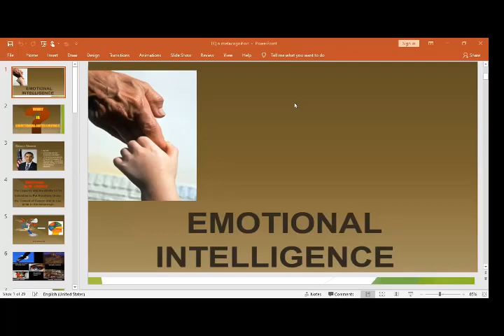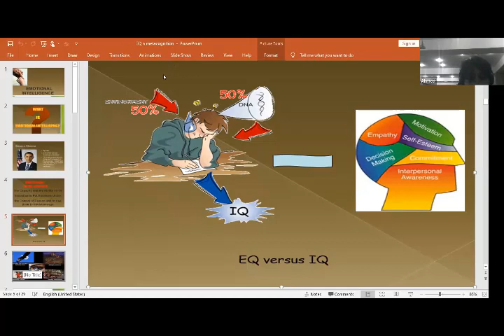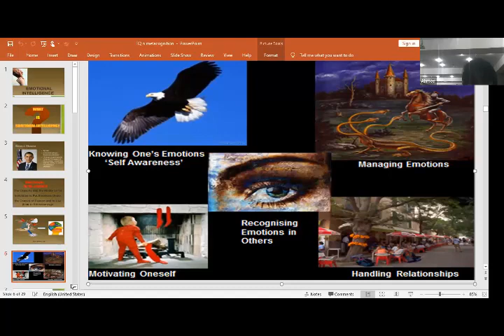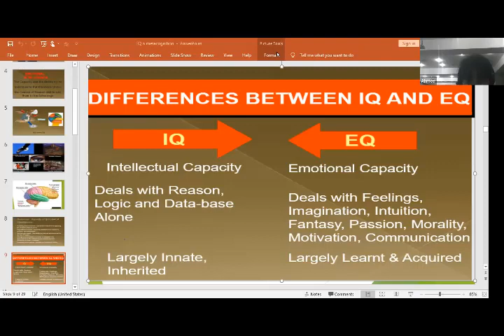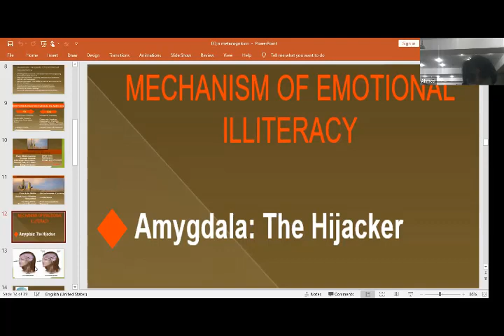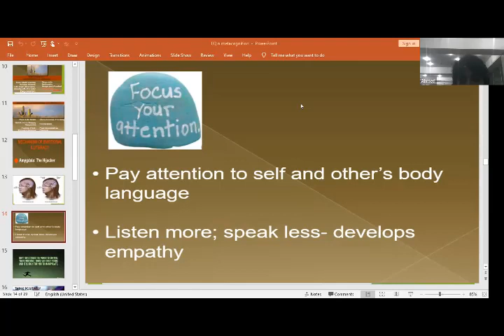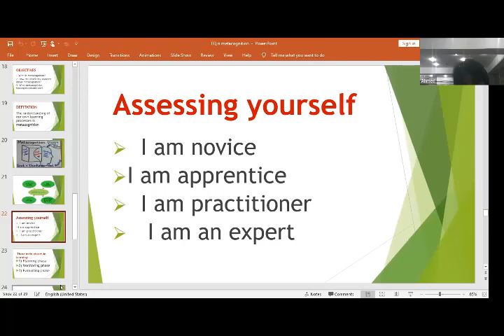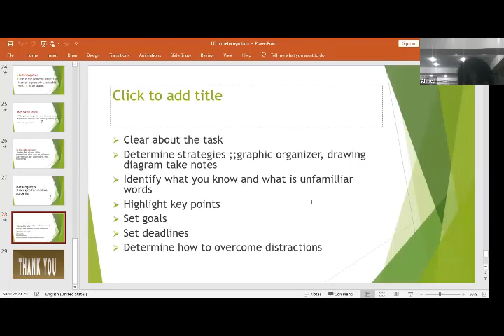7 May, 2020 Emotional Intelligence